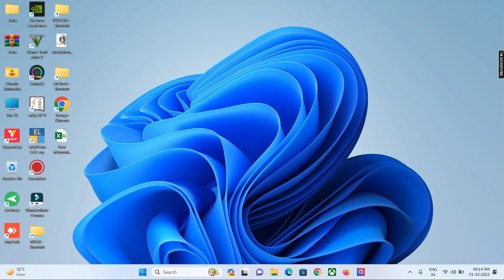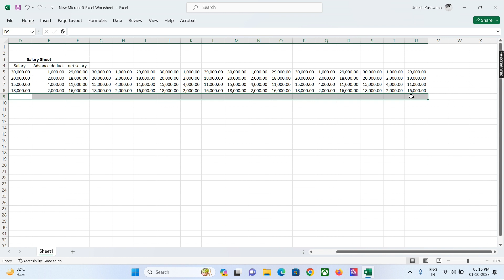How Many Rows and Columns Sum in just one click in Excel l Excel me ek Sath sab ko Kaise Add Kare